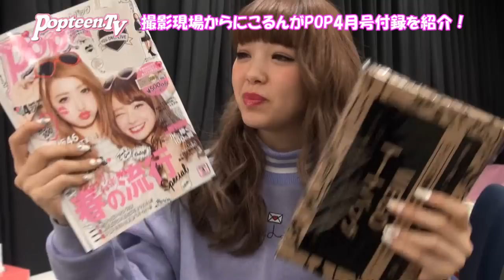スペシャルW付録をにこるんが紹介！Popteen4月号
2/28(土)発売Popteen4月号はスペシャルW付録！Popteen4月号をGETしてこの春どちらも活用してね～！